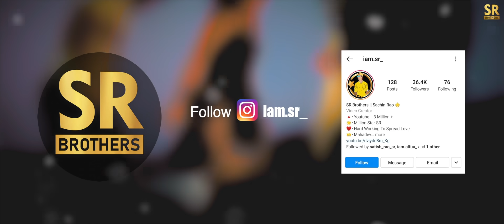Titliyan | O Pata Nahi Ji Konsa Nasha Karta Hai | SR | Heart Touching Love Story | SR Brothers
SR Brothers Presenting :) A Heart Touching Love Story Video On Latest Punjabi Song "Titliyan"(O Pata Nahi Ji Konsa Nasha Karta Hai) Song Which Is Beautifully Sung  By "Afsana Khan"  And Featured By Sachin Rao (SR),Suraj Tiwari & Zubi Parkar . The Video Is Directed By Sachin Rao .'LIKE' if you Love this Video Song.

Original Video Credit :
Featuring : Sachin Rao(SR) & Zubi Parkar
Cast : Suraj Tiwari & Suverna
Script By:  Satish Rao
D.O.P. and Editor : Aaditya Jangid
Produce By : Sachin Rao(SR)
Production Management : Suraj Tiwari
Director : Sachin Rao(SR)
Hairstyle By : Sanjay Gupta
Special Thanks To : Satish , Alfaz ,Razzak ,

Titliaan | Harrdy Sandhu | Sargun Mehta | Afsana Khan | Jaani | Avvy Sra | Arvindr Khaira | Titliyan full Song Hardy Sandhu | Yaar Mera Titliyan Warga

Recording Studio :- Desi Melodies Studio
Mix Master :-  Gurjinder Guri & Akash bambar
Sound Engineer :- Man Romana & King Singh

Lyrics

Main Ohde Piche Maraan Jag Jaanda
Oh Ni Par Mere Layi Marda

Kade Ess Phool Te Kade Oss Phool Te
Yaar Mera Titliyan Warga

Oh Pata Nahi Ji Kon Sa Nasha Karta Hai
Yaar Mera Har Ik Se Wafa Karta Hai

Chhup Chhup Ke Bewafaiyon Wale Din Chale Gaye
Aankhon Mein Aankhe Dal Ke Daga Karta Hai
Ve Main Jaandi Tu Mere Naal Nibhani Ni Koyi
Teri Pyaas Mitavaan Main Paani Ni Koyi

Mere Saamne Hi Taad’da Ae Hor Kudiyan
Agg Laake Sharam Da Parda

Ohdi Ankh Ch Sooraj Ae
Te Agg Da Badal Ae
Mainu Lokkan Ne Samjhaya Si
Jaani Te Pagal Ae

Main Fer Vi Mardi Rahi
Ohnu Pyaar Kardi Rahi
Oh Neela Peela Soorma Nahi
Oh Khoon Da Kajal Ae

Mainu Paaun Layi Ve Roan Waleya
Kithe Pyaar Tera Ve Chahun Waleya
Tainu Jandi Naa Jaani Ve Ye Duniya
Je Janda Koyi Izzat Ni Karda

Haayee Haaa!